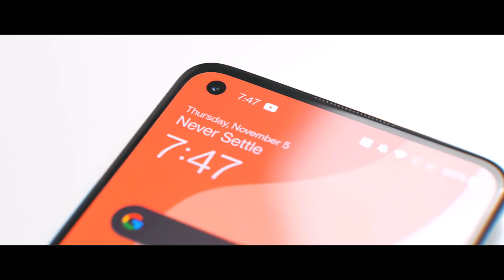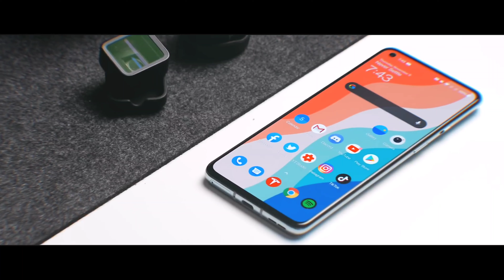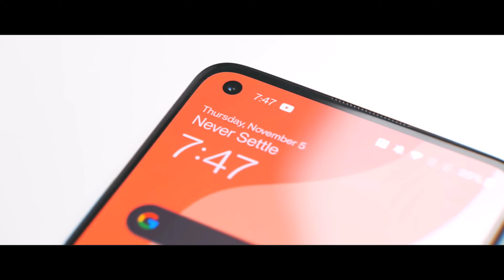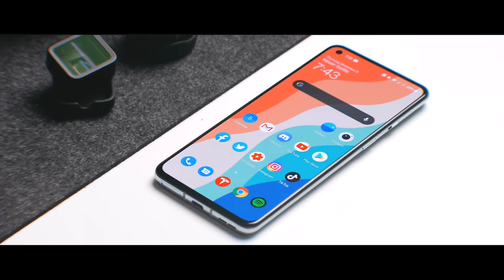Realme X60 - Official Update India Price, Specifications, Release Date